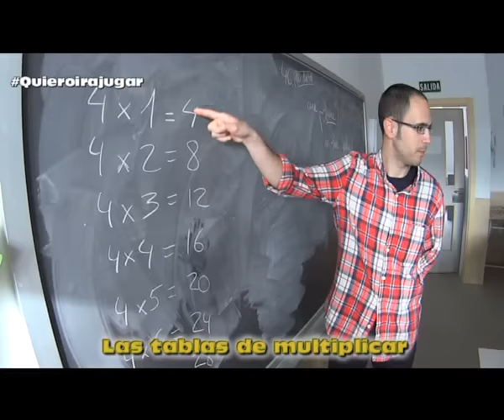Quiero ir a jugar!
Vídeo reivindicativo, dónde l@s chic@s del grupo de participación infantil "Callejeros!" de la Ludoteca Municipal de Humanes de Madrid, reclaman más tiempo para jugar y poder desarrollarse como niñ@s, no como adultos.

La comunidad internacional reconoció la importancia del juego y el recreo infantil en el Art. 6 de la Declaración de los Derechos del Niño [Resolución 1386 (XIV), de 20 de noviembre de 1959], donde la ONU estableció que el niño debe disfrutar plenamente de juegos y recreaciones, los cuales deben estar orientados hacia los fines perseguidos por la educación; la sociedad y las autoridades públicas se esforzarán por promover el goce de este derecho. Treinta años después, el Art. 31.1 de la Convención sobre los Derechos del Niño [CDN] –que se adoptó por la Resolución 44/25, de 20 de noviembre de 1989, de la Asamblea General de las Naciones Unidas– reconoció expresamente el derecho del niño al descanso y el esparcimiento, al juego y a las actividades recreativas propias de su edad y a participar libremente en la vida cultural y en las artes; pero, a pesar de este reconocimiento, en la Observación general Nº 17 (2013), de 17 de abril, sobre el derecho del niño al descanso, el esparcimiento, el juego, las actividades recreativas, la vida cultural y las artes, el Comité de los Derechos del Niño se mostró preocupado por el escaso reconocimiento que los Estados otorgan a los derechos contenidos en el Art. 31.